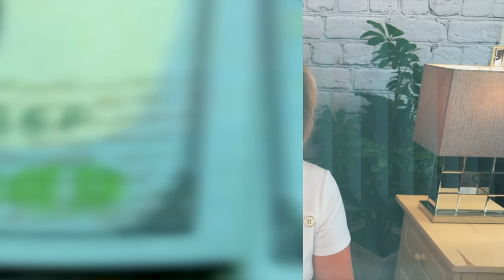Grow your Medical Spa or Medical Aesthetic Practice With Projected Growth Consulting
Let PCG help you grow your Medical Spa or Medical Aesthetic Practice. Projected Growth Consulting is your answer to longterm success.

 Do you need free resources to help grow your medical spa business or aesthetic medical practice?